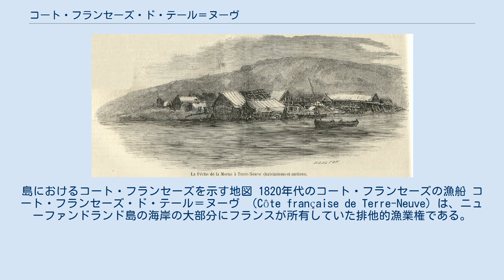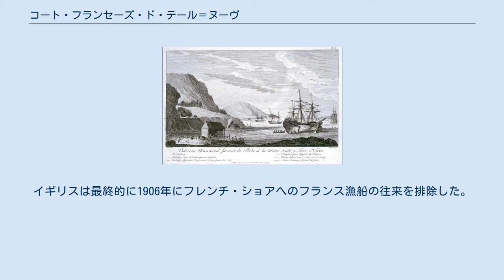コート・フランセーズ・ド・テール＝ヌーヴ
島におけるコート・フランセーズを示す地図 1820年代のコート・フランセーズの漁船 コート・フランセーズ・ド・テール＝ヌーヴ （Côte française de Terre-Neuve）は、ニューファンドランド島の海岸の大部分にフランスが所有していた排他的漁業権である。
1713年にフランスとイギリスの間で結ばれたユトレヒト条約によって認められていた。
イギリス側はフレンチ・ショア（French Shore、フランス海岸）と呼んだ。
フランスは1904年にこの排他的権利を放棄している。
 ニューファンドランド島におけるフランスの漁業海岸は、東岸のボナヴィスタの町から島北端のベルアイル海峡（ラブラドール半島およびケベック州と向かい合う）まで、そこから南進しチャンネル＝ポルトー・バスクからポート・オー・ポート、そしてポート・オー・ショワまでの区間であった。
 ポート・オー・ポート半島の地図。
フランス語の地名が占める 地名は、ほぼ2世紀続いたフランスの排他的漁業権の証拠となる、フランス語由来のものが多い。
海岸、岬、小島、湾は常にフランス語の響きをまとっている。
 漁業はタラ中心だった。
タラは特に何世紀もの間ポルトガル漁民がとっており、フランスに割譲されたニューファンドランドの海岸で乾燥させていた。
 1858年に描かれた漁民の家と作業場 1713年の条約では、『フランス人は自らの充実した仕事の維持が認められる。
そして漁をする権利、魚を加工し乾燥させる権利が条約によって定義されている。
同様に、足場や小屋、漁船建造のために必要な木材を切ることも認められる。
』とされた。
しかしながら、フランス人たちは春から夏にかけての漁期にしか定住を許されず、彼らは間に合わせの退避所しかつくれず、それも毎年の漁期の終わりにフランスに戻るにあたって放棄するしかなかった。
 1763年のパリ条約では、先立つ1713年の条約で決められた境界を維持したうえ、サンピエール島・ミクロン島の島々をフランスが獲得した。
 ノートル・ダム湾におけるイギリス植民地の拡大は、フランス漁民との摩擦の原因となっていった。
仏英は、フランス海岸の西側境界の移動に合意した。
1783年から1904年まで、西のセント・ジョン岬からグレート・ノーザン半島を周回し、南のレイ岬付近までを境界とした。
 1855年、ニューファンドランド島は自分たちの責任政府（en）を持つようになり、フランスがニューファンドランドにおいて海岸を排他的使用することに異議を唱えた。
半世紀にわたる交渉後、英仏協商の枠組みで、1904年にフランスはイギリスと条約を結び、サンピエール島・ミクロン島周辺を除く漁業権の大半をイギリスに割譲した。
経済的な補償と引き換えだけでなく、西アフリカおよび中央アフリカにおいてイギリスに対し領土の譲歩をしたフランスは、漁業権を維持したものの施設の建設は認められなかった。
イギリスは最終的に1906年にフレンチ・ショアへのフランス漁船の往来を排除した。